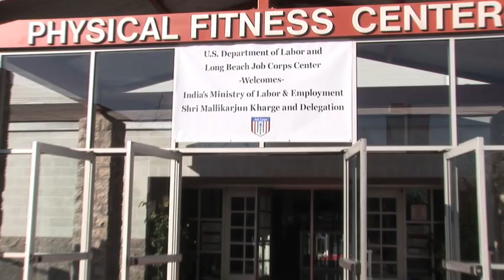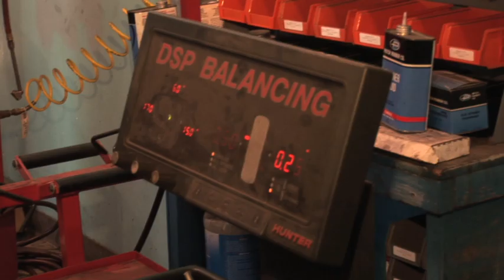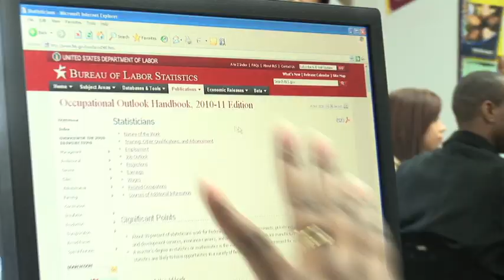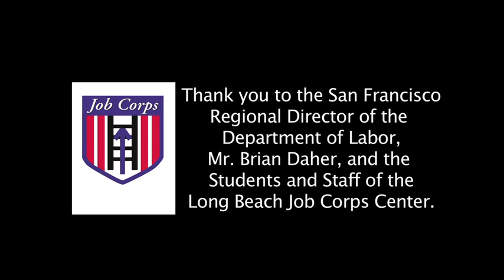LB Job Corps Center Hosts India's Ministry of Labor & Employment Delegation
Long Beach Job Corps Center Hosts India's Ministry of Labor & Employment Delegation